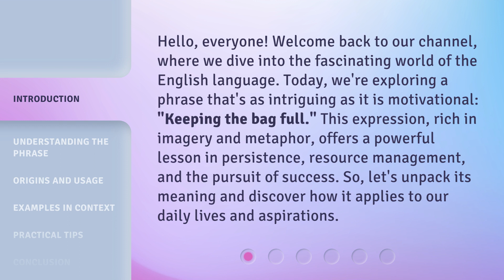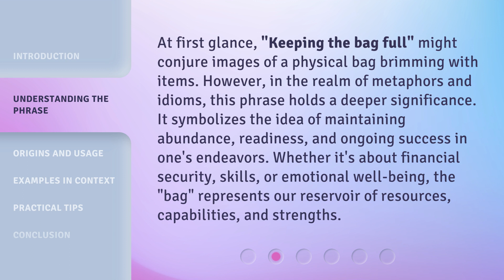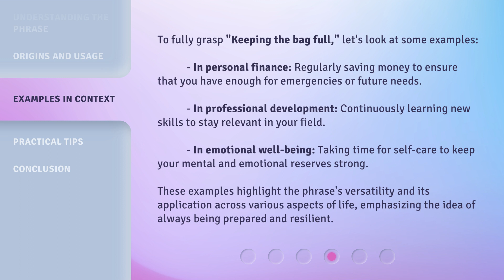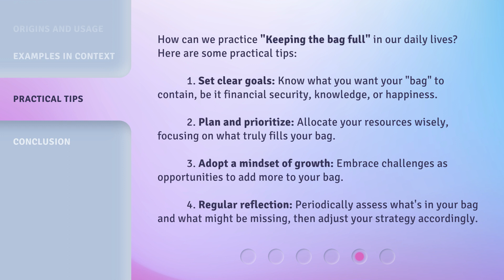Keeping the Bag Full: A Guide to Continuous Success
Bag Full: The Key to Success • Learn how to keep your bag full and achieve continuous success with this insightful guide.

00:00 • Introduction - Keeping the Bag Full: A Guide to Continuous Success
00:40 • Understanding the Phrase
01:16 • Origins and Usage
01:53 • Examples in Context
02:33 • Practical Tips